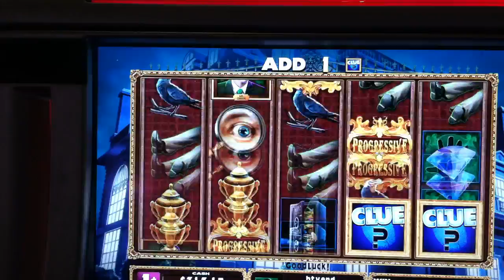Clue Slot Machine Bonus - Time to Add Wilds